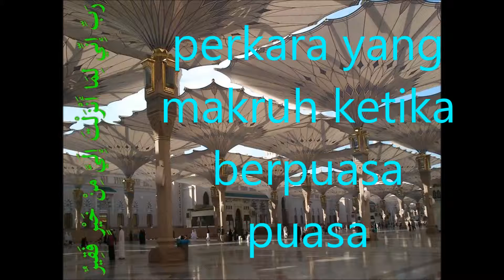Soal jawab_perkara yang makruh ketika berpuasa